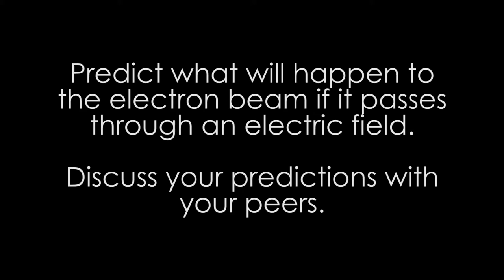Beyond Bohr: Experiment 1 - Cathode Ray Tube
This Predict-Explain-Observe-Explain demonstration shows the deflected path of electrons due to their charge in an electric field in a cathode ray tube. This video supports Activity 1 - Experiment 1 in Beyond Bohr: A Quantum Approach to the Atom.

Download the free teacher's guide, modifiable worksheets, and supporting materials

Perimeter's educational outreach programs and resources like these are made possible in part thanks to our donors. Be part of the equation